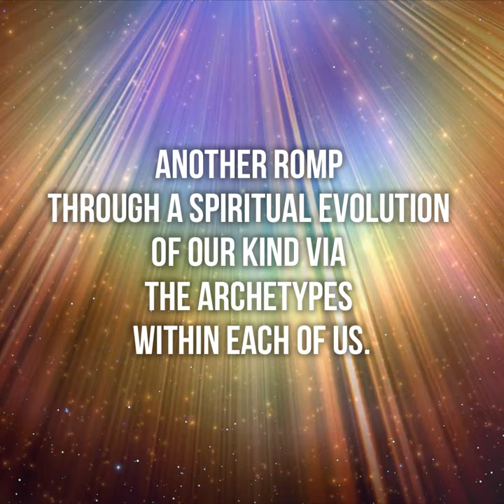BOOK.IO NFT INFO & LINKS.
Also available in Paperback & e-book, for pre-order on audio for July 2023, and autographed copies are

Don't need an autographed copy?